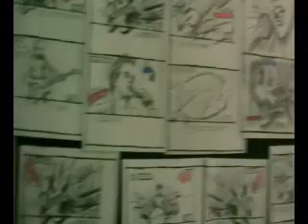Futureheads - The Beginning Of The Twist (Making Of)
On monday 7th January The Futureheads were in London shooting the video for new single 'The Beginning Of The Twist'.

Take a look at this behind the scene glimpse of the video shoot.